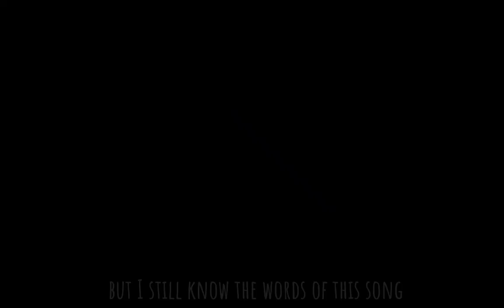• Archer ' s backstory • The Rhinestone. •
I ' ll type a description later. my tablet is abt to die

I didn ' t put the sing title due to the slur.